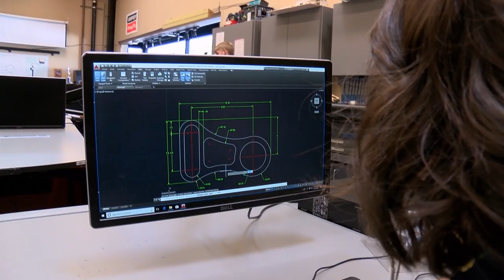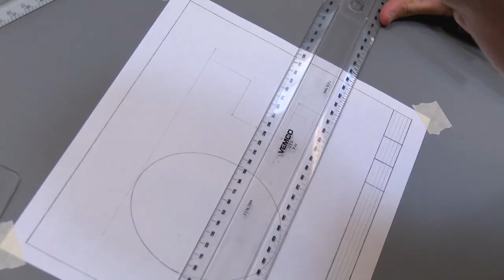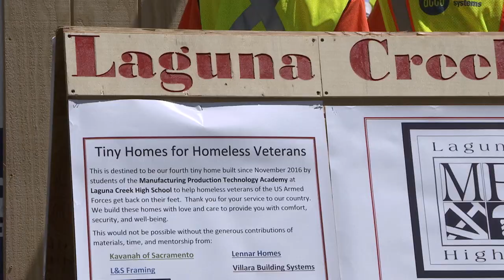Inside California Education: Design, Build, Win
High schoolers in Stockton learn key construction skills and compete against dozens of other schools in a design-build competition.